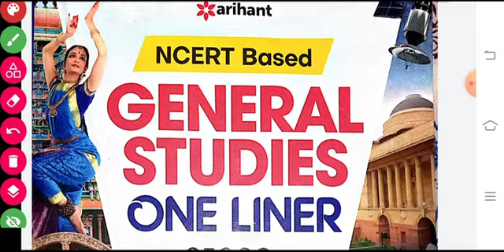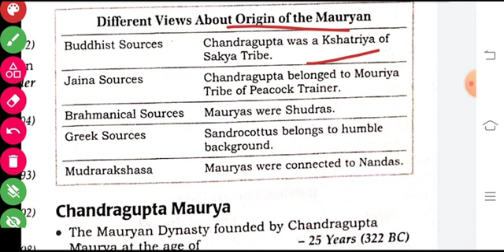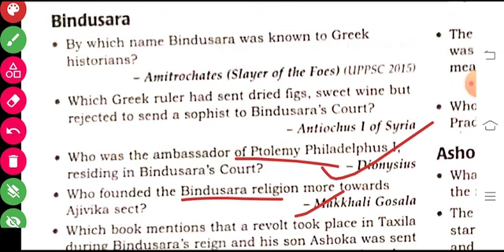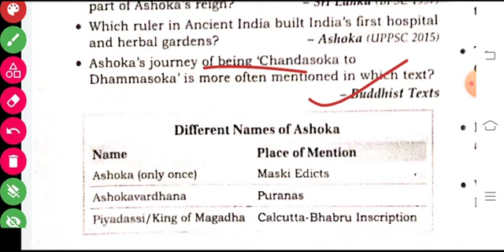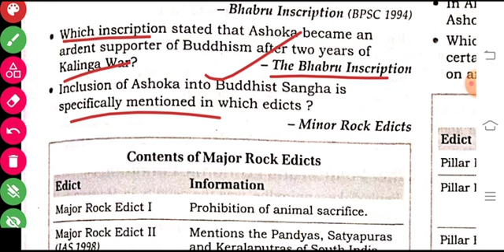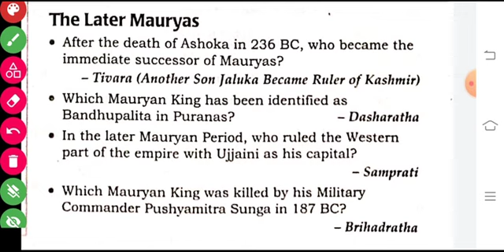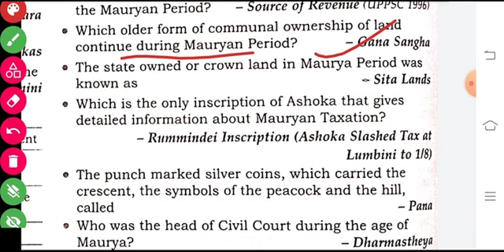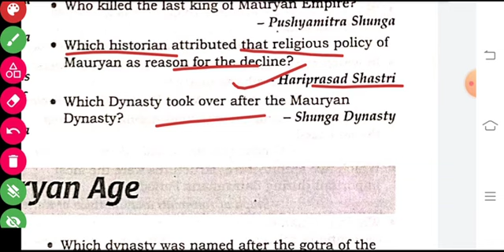arihant one liner general knowledge | ancient history arihant | mauryan empire in english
Hello students
In this video we will be covering mauryan empire in english under arihant one liner general knowledge through ancient history arihant in english

1. mauryan empire in english
2. arihant one liner general knowledge
3. general knowledge questions
4. arihant ncert based general studies one liner 25000+
5. arihant objective general knowledge review
6. arihant 25000 one liner
7. arihant one liner 25000 book
8. arihant gk book one liner
9. arihant 25000 one liner book
10. ncert based general studies one liner 25000+ These classes are helpful for
1. ssc, ssc cgl, ssc chsl
2. railway exams i.e rrb, ntpc group d
3. state psc
4. upsc
5. upsc epfo
6. defence exams
7. all competitive exams
8. exams where you need master videos
9. marathan classes
10. judiciary exams
11. fci exams
12. bank exams
13. tet, ctet state tet
14. all teaching exams